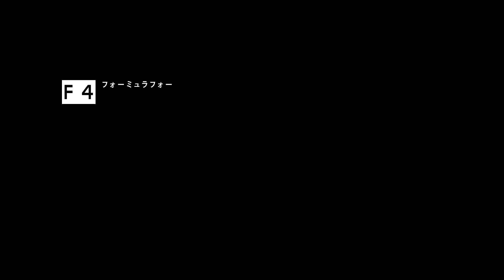Overtake! Anime TV Trailer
Anime : Overtake!